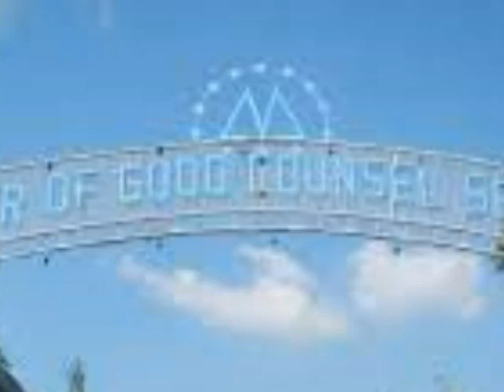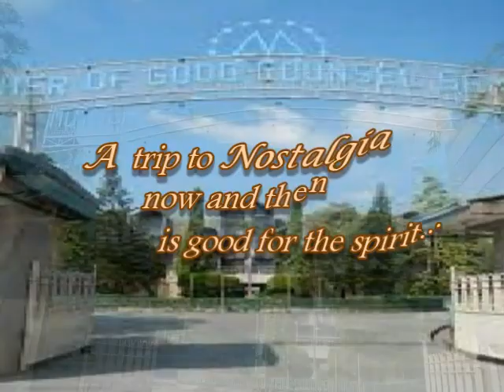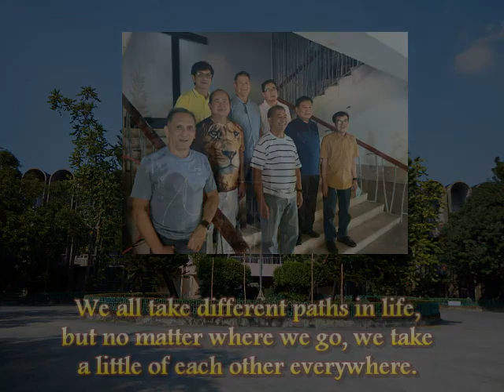Golden Reunion Batch 73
The MGCS Batch '73 and The Golden Reunion on Jan. 28, 2023 at
Mother of Good Counsel Seminary, San Fdo., Pamp.